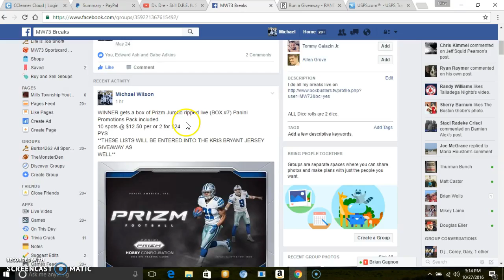BOX #7 PRIZM FOOTBALL